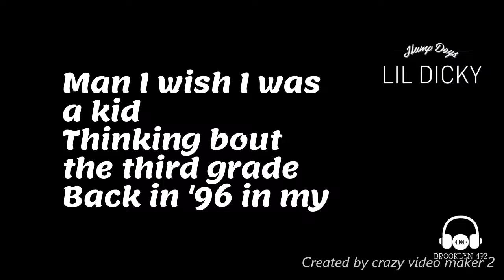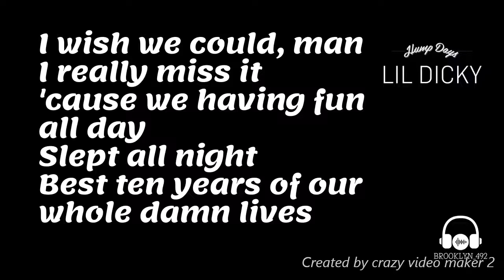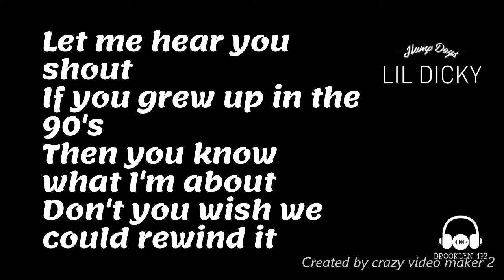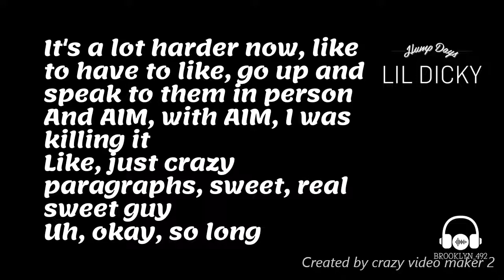Lil DIcky - The 90's (LYRICS!!!)